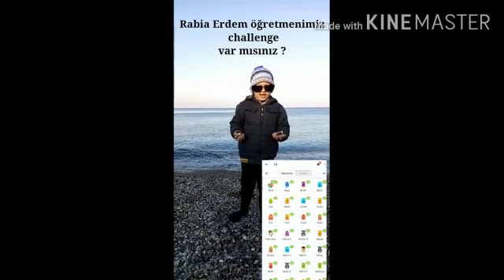Class Dojo Challenge